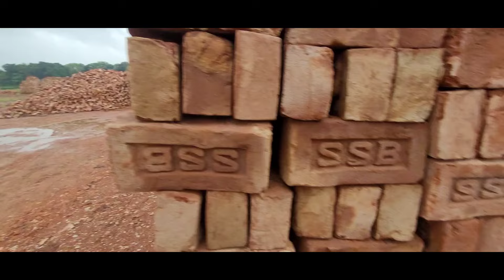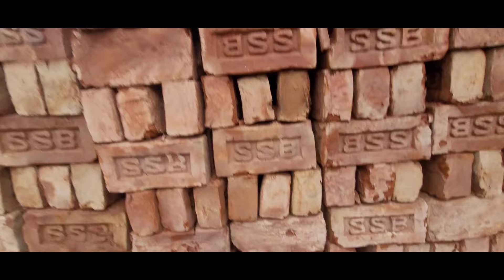সময় সুযোগ আসে না বারবার ইট কিনে ফেলুন এখনি | মোবাইল ঠিকানা দাম জানুন | Brick field in Bangladesh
১০০০ ইটের দাম কত
বাংলাদেশ ইট
iter dam
পাইকারি ইট
এখন ইটের দাম কত
১ গাড়ি ইটের দাম
1000 ইটের দাম কত
বর্তমান ইটের দাম কত 2023
2023 সালে ইটের দাম কত
brick field
bricks industries
brick suppliers
1 brick
1 brick price
1 brick 2 brick
2 brick
bricks 2bb
6 brick
brick kiln
brick fly ash
brickfield
8 inch wall
১ গাড়ি ইটের দাম
2 room ghar design
2 tola barir প্লান
বালির দাম
১ ট্রাক বালুর দাম কত
balu quality
bali hisab
bali cement
cement bazaar
১ ট্রাক বালির দাম কত
1 ফুট বালির দাম কত
20 tala building
balu price
balu ka cft
5 tola barir খরছ
সিমেন্টের_বতমান_দাম_২০২৩
রট
রট কারখানা
আকিজ রড
রট হিসাব
5 সুতা রড
4 সুতা রট
পাথর
quartz gota
quartz quality
quartz made
quartz identification
বাংলাদেশের শেষ বডার সিলেটের সাদা পাথর
volagonj sada pathor sylhet ভোলাগঞ্জ সাদা পাথর
z pathar
zircon thin section
zircon stone
1 টন পাথর সমান কত সেফটি
120 নং পাথর
সিলেট সাদা পাথর 2023
শেষ বডার সিলেটের সাদা পাথর
7 লাল পাথরই তো চুনি হতে পারেনা
8 stone
8 plate
9 7 Stone
বাড়ি নির্মাণ
বাড়ি নির্মাণ খরচ
বাড়ি নির্মাণ
barir plan
barir plan pass
bari nirman
5 sotok jomi bari
গাথুনির হিসাব
ইটের গাথুনির হিসাব
১০ ইঞ্চি ইটের গাথুনির হিসাব
৫ ইঞ্চি ইটের গাথুনির হিসাব
ইট গাথুনির হিসাব
10 ইঞ্চি ইটের গাথুনির হিসাব
বিম
বিম ঢালাই
বিম বাধার নিয়ম
বিম ছাদ
bim bio
বাড়ির বিম
2 place bari
two unit house plan
2 unit house plan
2 flat house plan
2 unit bari
construction bd